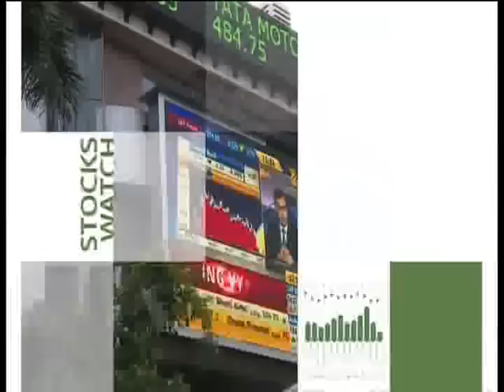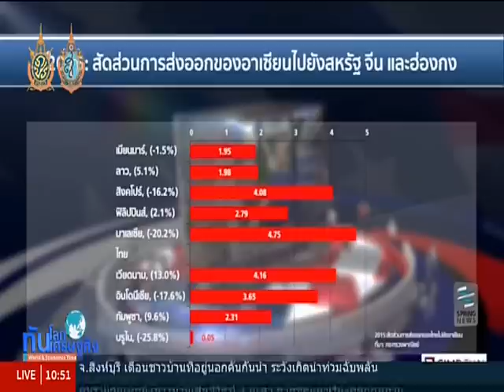ทันโลก ทันเศรษฐกิจ 27/9/59 : "ดร.อมรเทพ" วิเคราะห์ผลกระทบอาเซียน จากนโยบาย "ทรัมป์-ฮิลลารี"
รายการทันโลก ทันเศรษฐกิจ วันอังคารที่ 27 กันยายน 2559 เวลา 10.05 น. ดำเนินรายการโดย คุณทิพากร ศุภลักษณ์ คุณธันย์ชนก จงยศยิ่ง และ คุณธนพล ไชยภาษี พาไปติดตามประเด็นเด่นทั่วโลก และเศรษฐกิจ

ดร.อมรเทพ จาวะลา ผู้อำนวยการสำนักวิจัย ธนาคารซีไอเอ็มบีไทย วิเคราะห์ผลกระทบอาเซียน จากนโยบายหลัก "ทรัมป์-ฮิลลารี" ในการดีเบตครั้งแรกของทั้งสองผู้สมัครชิงตำแหน่งประธานาธิบดีสหรัฐฯ